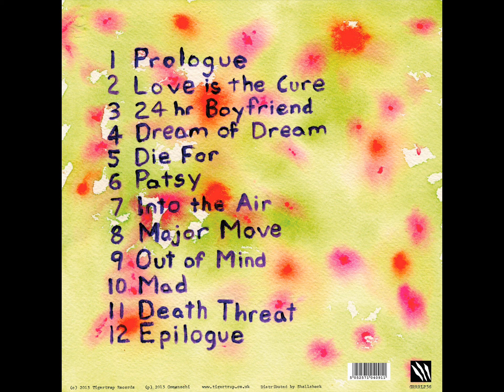Comanechi - You Owe Me Nothing But Love (Full Album)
Tigertrap Records (2013)

1. Prologue 00:00
2. Love Is The Cure 00:27
3. 24Hr Boyfriend 04:05
4. Dream Of Dream 06:59
5. Die For 10:15
6. Patsy 12:22
7. Into The Air 20:21
8. Major Move 23:14
9. Out Of Mind 25:59
10. Mad 29:44
11. Death Threat 31:56
12. Epilogue 36:32

Comanechi From London, UK.
Akiko: Vocals, Drums & Guitars
Simon: Guitars & Bass
Except Charlie Plays Drums On '24Hr Boyfriend' & 'Patsy'

All The Tracks Are Recorded At Gun Factory Studios By Alex Evans.
Except Vocals On 'Into The Air' By Alexander Shields.
All The Tracks Are Mixed At Strongroom By Alex Evans.
All The Tracks Are Mastered At The Exchange Mastering Studios By Simon Davey.
Lyrics By Akiko Matsuura.